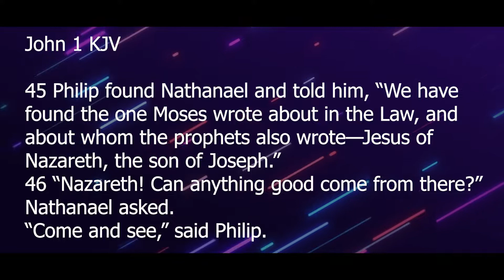Happy Homes Season 2 Episode 22 | Pastor Manyepa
Message title: 1 Ghetto Youth randoBigger